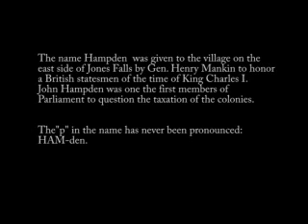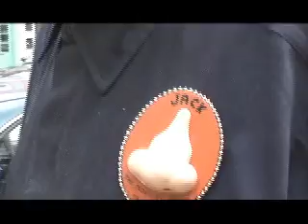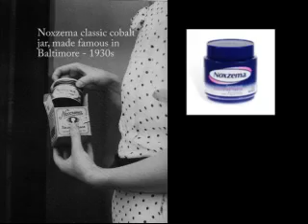Hampden - Old and New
Baltimore's Hampden